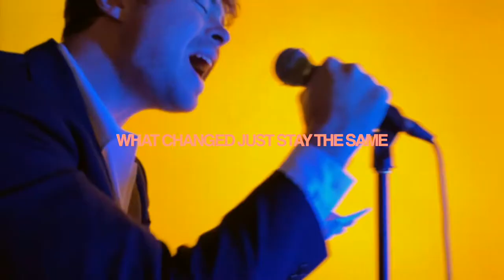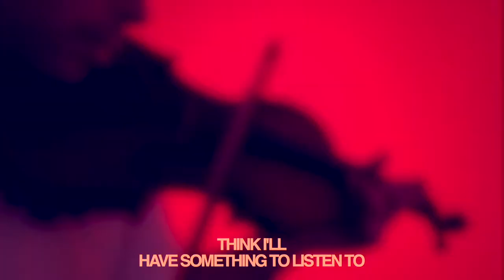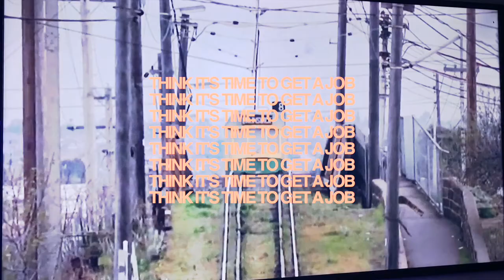Albert Salt - Think It's Time To Get A Job (Official Music Video)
'Think It's Time To Get A Job' by Albert Salt